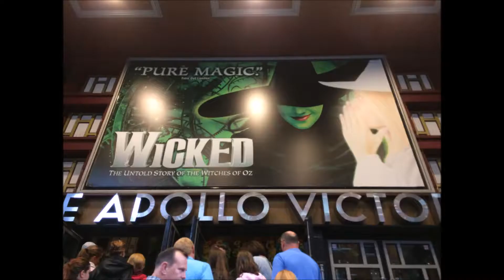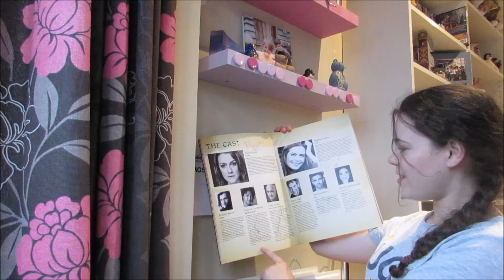Going to see Wicked! - Vlog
Just a fun little vlog of our day out in London :)

With Cara Benneyworth and Zoe Belcher